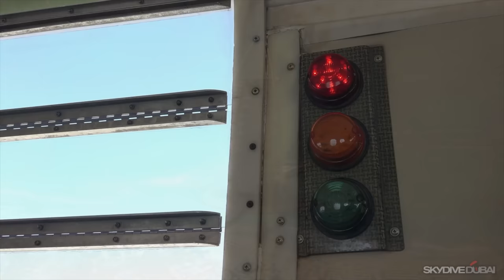Skydive | Vinayak Mali Vlog